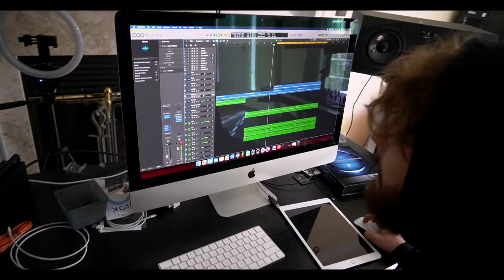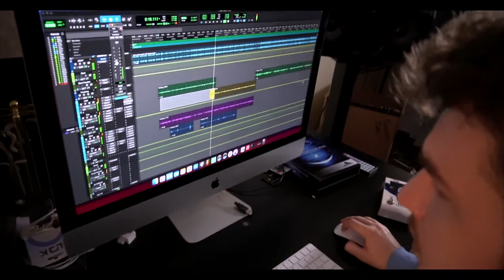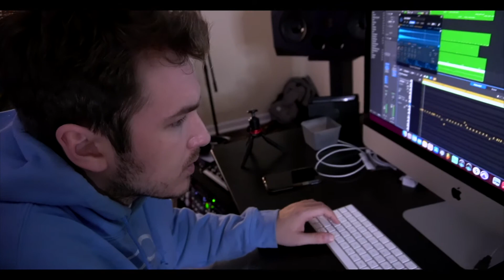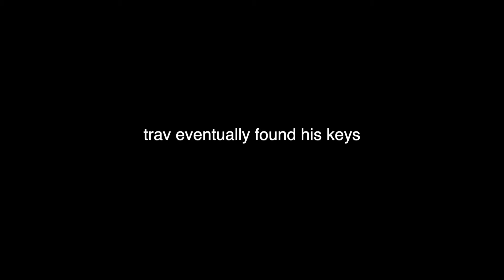TRAV CANT FIND HIS KEYS & MIKEY & JAY DEBATE!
OCEAN’s weekly vlog series

For studio time, beats, sound kits & more
OceanMusicProductions.com

OCEAN MERCH!!!